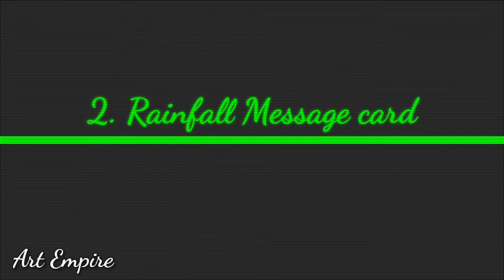Decorative ideas for explosion box part2| 3 card ideas|DIY explosion box| paper crafts